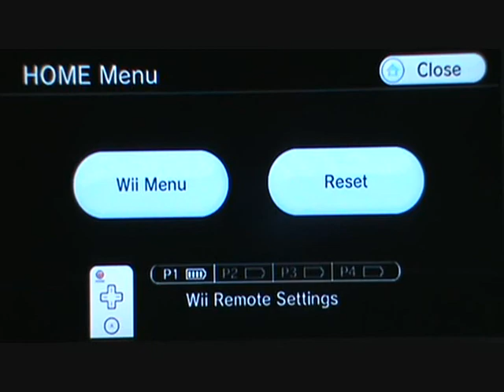Metroid Prime [Part 5/9] -Phendrana Drifts part 4 (Veterian mode)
Here i finish up the last trip to phendrana drifts. enjoy!!